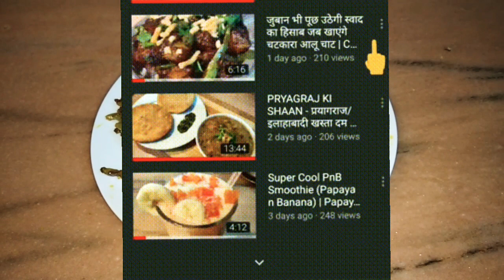Cluster Beans Recipe | ग्वार फली की सूखी चटपटी सब्जी | Besani Gwar sabji | cooking video-Vegetables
Ingreidents

Besan waali gvar fali

1-Gvar fali (cluster bean)
2-Besan (gramflour)
3-Chawal ka aata (RiceFlour)
4-Pyaaz (Onions)
5-Haldi powder (Turmeric Powder)
6-Namak (Salt)
7-Lal mirch powder (Red Chilli powder)
8-Dhaniya powder (Coriander Powder)
9-Garam masala (Garam masala)
10-Hing (Asafoetida)
11-Jeera (Cumin seeds)
12-Cooking Oil (Tel)

Guarphali gravy recipe
BESANI GUAR PHALI
रसेदार सब्जी
Roasted Gramflour Guarfali
Besani Gwar

6 Health Benefits of Guar (Gavar)

 -Achieves Blood Sugar Targets : Good for Diabetes.
 -Maintains Weight : Good for Weight Loss.
 -Contains Reasonable amounts of Protein, Calcium and Phosphorus : Good for Bones.
 -Reduces Blood Cholesterol : Good for Heart & Hypertension.
 -Aids in Digestion : Good for the Gut.

Music Used From VIDEOSHOW Pro APP Collection